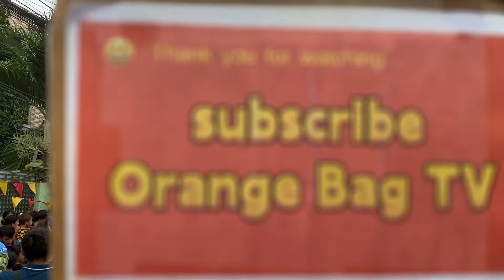SILHIG FESTIVAL 2024 BATANGCATA WINNER Street Dancing Paknaan @ Mandaue Cebu February 11, 2024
Silhig Festival 2024 Celebration at
Paknaan Mandaue City Cebu
Street Dancing Competition
Silhig also known as Silhig Lanot or Broom
is the means of livelihood from the people
of Paknaan Mandaue City.

Silhig Festival is part of the celebration for
the Feast of Senor Santo Nino and also
showcasing the livelihood and the vibrant people of Barangay Paknaan.